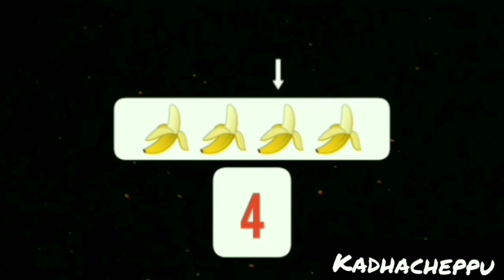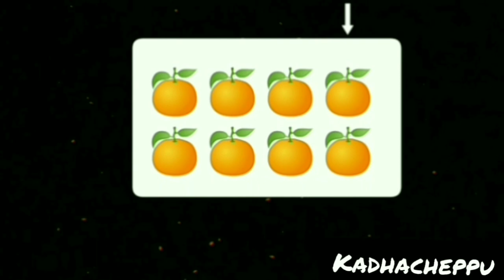Learn numbers in malayalam Learn Counting Lkg online educational video, counting numbers one to ten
counting in malayalam language,
counting figures in malayalam,
counting in malayalam 1 to 10
numbers in malayalam 1 to 10,
numbers in malayalam language,
counting numbers in malayalam,
learn numbers in malayalam,
maths prime numbers in malayalam
Educational videos for kids in malayalam
അക്കങ്ങൾ
സംഖ്യകൾ 1 to 10
Prime numbers
learn numbers and counting video